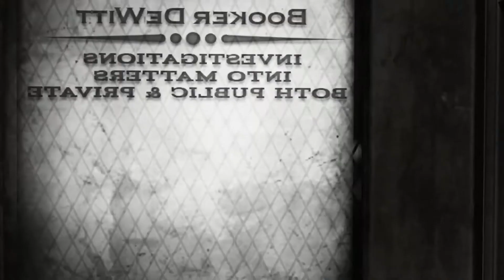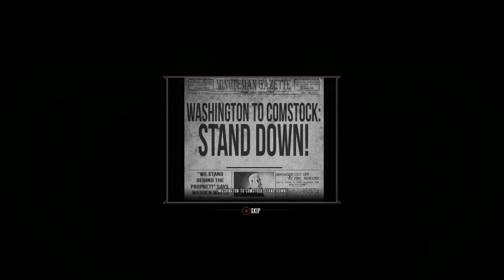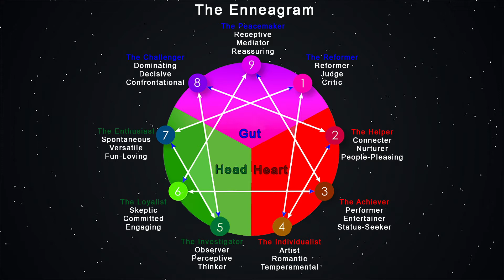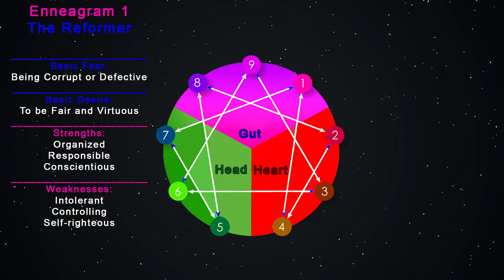BioShock Infinite MBTI and Enneagram – Zachery Comstock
In this video, we'll be using the MBTI and Enneagram systems to analyze and type the main antagonist from BioShock Infinite Zachery Hale Comstock. He's definitely an underrated villain and one of the most interesting ones.

BioShock Infinite
Developer: Irrational Games
Publisher: 2K Games
Release: March 26, 2013
Genre: Action Adventure, First Person Shooter
Platforms: PlayStation 4, Xbox One, Windows PC, Nintendo Switch